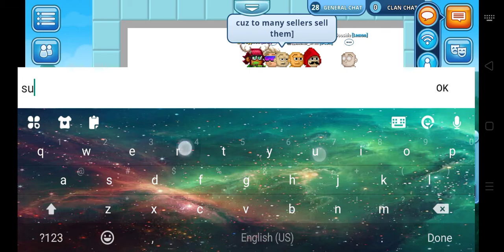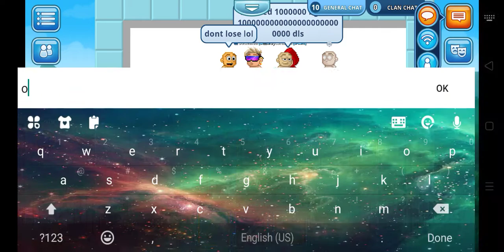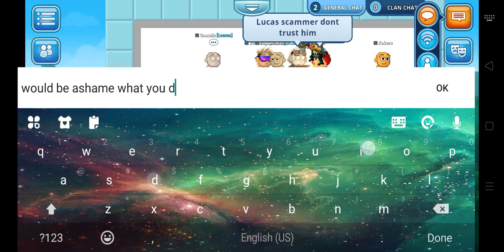April 21, 2021